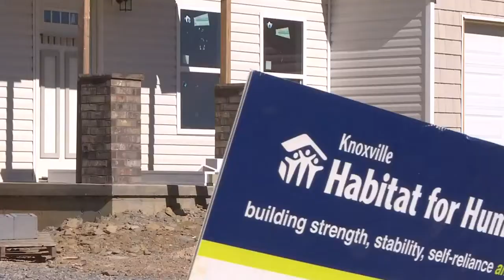Knoxville family of five to be the first moving to affordable housing neighborhood